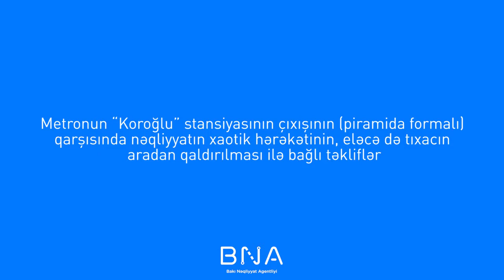BNA - problemli ərazi ilə bağlı təklif layihəsi